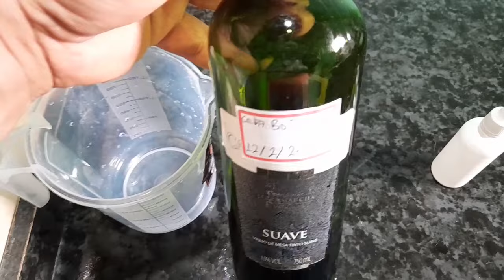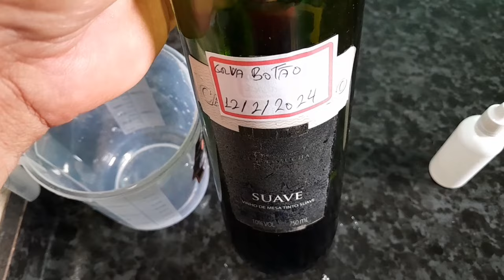como fazer TINTURA (extrato alcoólico)de erva botão